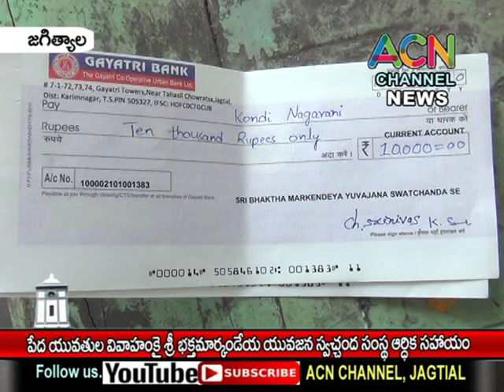జగిత్యాల జిల్లా లో పేద యువతుల వివాహం కై శ్రీ భక్త మార్కండేయ యువజన సేవ సమితి వారి ఆర్ధిక సాయం